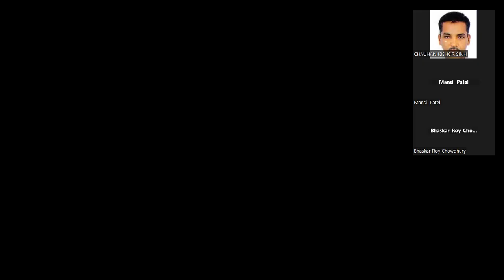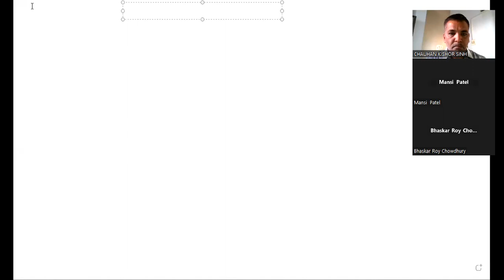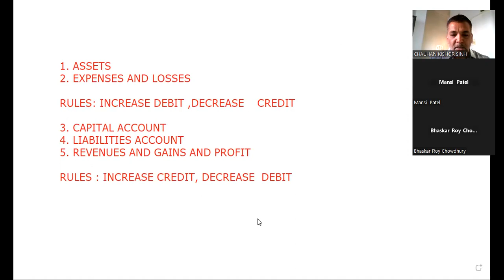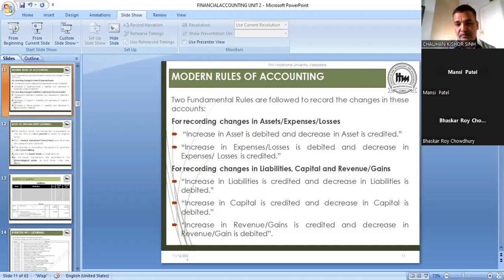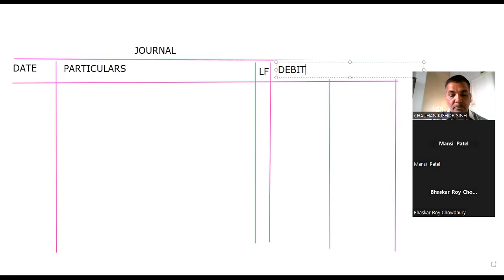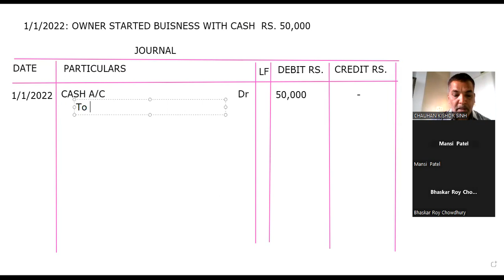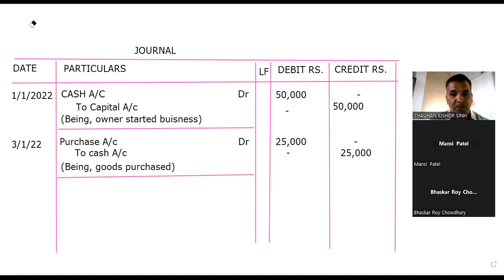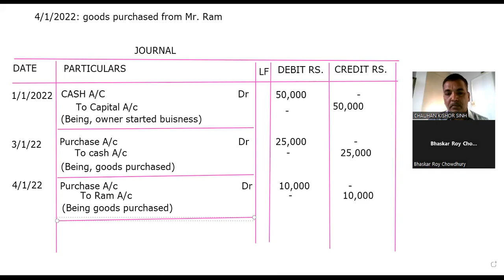RECORDING OF TRANSACTIONS IN JOURNAL BOOK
APPLYING RULES OF DEBIT CREDIT AND PASSING JOURNAL ENTRIES